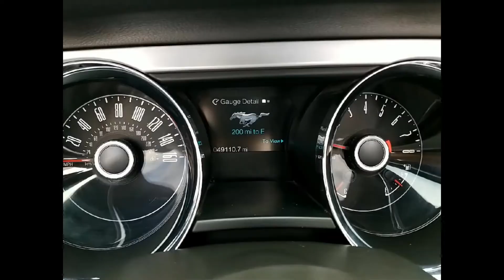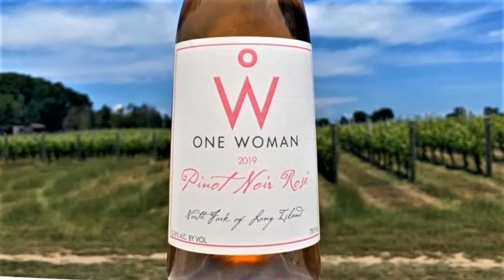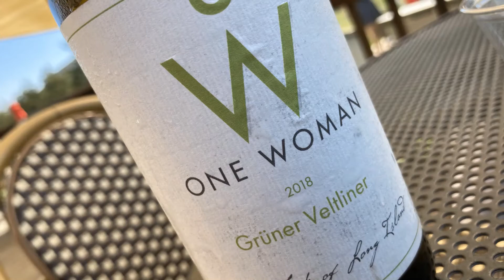STROOPWAFFLE EPISODE 60 ONE WOMAN WINES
Join host Carlo DeVito as he travels to the North Fork of Long Island, to One Woman Wines in Greenport, New York.  Claudia Purita is a one person winery. At her small boutique winery, she's making some tremendous wines on her small, certified sustainable farm. A quick visit to a charming spot. Enjoy!